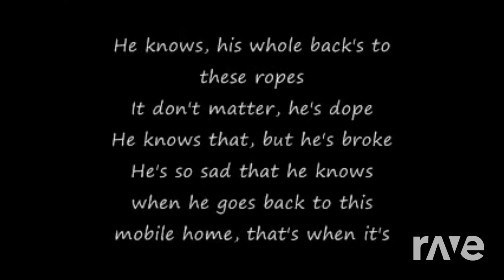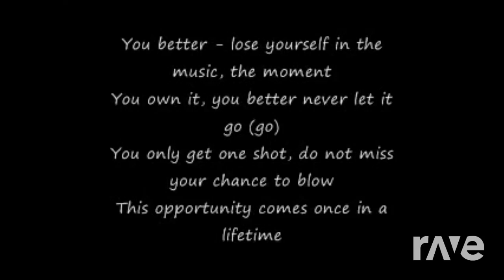Rave DJ Mashup Paralyzer Lose Yourself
A mashup of enimem and finger eleven.